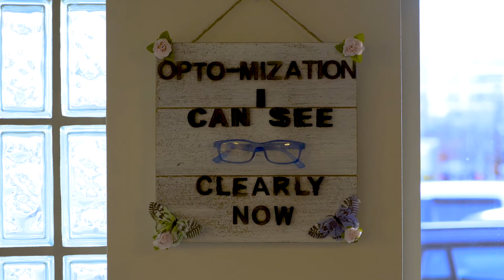Occipital Stroke Treatment through Vision Therapy | Patient Testimonial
An occipital stroke affects the part of your brain that controls your ability to see things. Medication doesn't solve a visual problem. Dizziness can be rampant & balancing on your own 2 feet can feel impossible.

At the very beginning, we'll guide you. We've helped patients like this woman discover that you can have the hope & the belief that things can be treated. And with our therapy, we definitely can treat visual problems from post stroke visions.

Your life doesn't have to be hopelessly dizzy & off-balance. By treating your visual problems properly, you can get back to normal life.